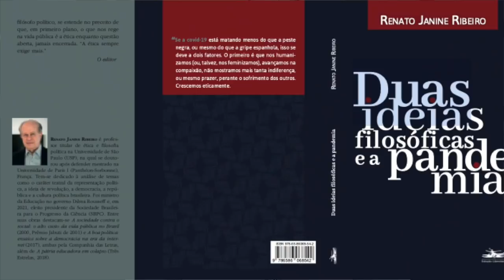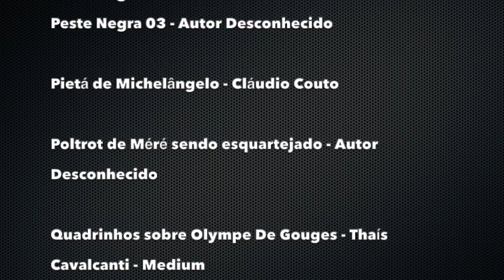Compaixão: a ética salva, com Renato Janine Ribeiro | #112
A ética salva?
A pandemia da Covid-19 colocou para nós, brasileiros, assim como para o mundo todo, desafios muito grandes. E tudo poderia ter sido ainda pior se não tivéssemos condições científicas e tecnológicas antes inexistentes para enfrentar esse problema, bem como a compaixão por aqueles que sofrem.
Essas duas questões são discutidas por Renato Janine Ribeiro, professor titular de Ética e Filosofia Política da USP, ex-ministro da Educação e atual presidente da Sociedade Brasileira para o Progresso da Ciência (SBPC). Ele as trata em seu novo livro: Duas ideias filosóficas e a pandemia, publicado pela Estação Liberdade.
Neste episódio do ForadaPolíticaNãoháSalvação, Renato Janine Ribeiro discute esses temas, partindo de duas noções, de Jean-Jacques Rousseau e Karl Marx, como forma de compreender problemas centrais da política contemporânea.
Ele aponta que a democracia não é um mero instrumento prático para a tomada de decisões políticas, mas contempla uma dimensão ética, em que a compaixão tem um papel central, pois não apenas define quem somos, mas faz com que nos vejamos como iguais, pois sentimos com o outro ao sentirmos por ele.
A volta da extrema-direita ao poder expressa um enfraquecimento da compaixão, que dá lugar a seu oposto: o ódio. E se a compaixão é um sentimento indispensável à democracia, o ódio é um sentimento que a corrói.
O fortalecimento do ódio nas democracias contemporâneas, inclusive no Brasil, decorre do ressentimento daqueles que se veem como perdedores no processo de transformação social. Perdem seu lugar distinguido para o imigrante, as mulheres, os negros, os homossexuais, as classes emergentes...
E é desse fortalecimento do ódio que emergem não só a extrema-direita, como suas lideranças políticas, incapazes de empatia e compaixão – como é o caso, no Brasil, de Jair Bolsonaro, que demonstrou isso com clareza em seu comportamento durante a pandemia.
Mas não é só a compaixão que tem nos ajudado. Também os avanços científicos e tecnológicos têm sido fundamentais, permitindo o rápido desenvolvimento de vacinas e o trabalho remoto, por exemplo. É nesse contexto que ganha sentido a ideia de Karl Marx segundo a qual “a humanidade somente se propõe as tarefas que pode resolver”.
A noção de tarefa é crucial aí, pois supõe a detenção dos meios para enfrentar certos problemas que, noutros contextos, seriam insolúveis e, assim, não seriam tarefas, mas tragédias.

"The Loom is to Love" dos Mini Vandals e "Pink Flamenco" de Doug Maxwell.

Leia o blog do ForadaPolíticaNãoháSalvação na CartaCapital